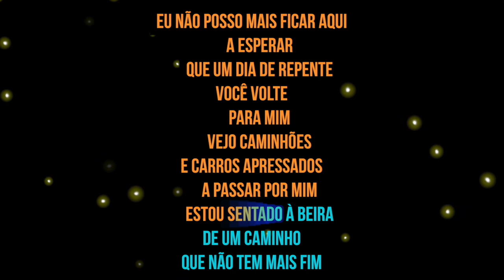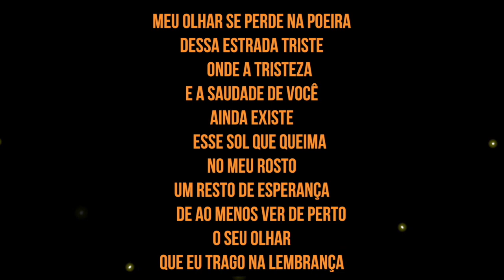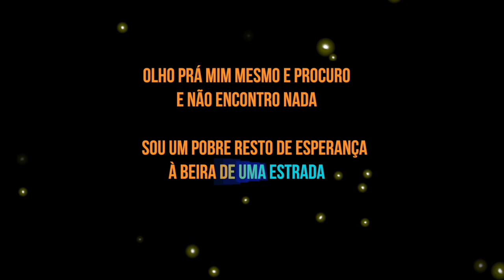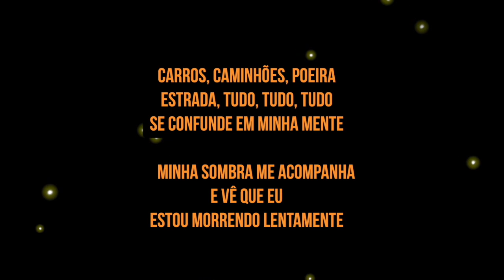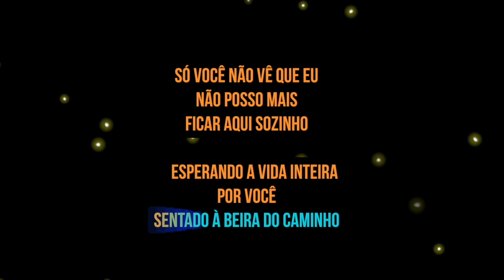Karaokê - Sentado À Beira do Caminho - Roberto Carlos 🎤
list=PLuVj0yC7bkBItUnSzU_33BXnlzLxUmELT

✔ Ajude nosso Canal:
Compartilhe;
Comente;